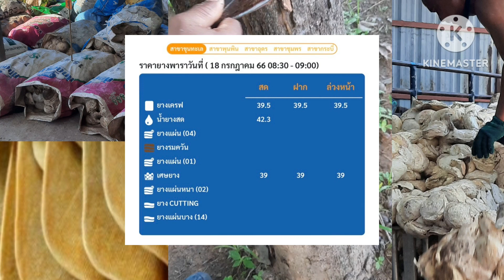🔴ราคายางพาราล่าสุดวันนี้ 18/7/66 สถานการณ์ยางพาราวันนี้ ค่าเงินบาท อัตราแลกเปลี่ยนเงิน คาดการณ์ราคา